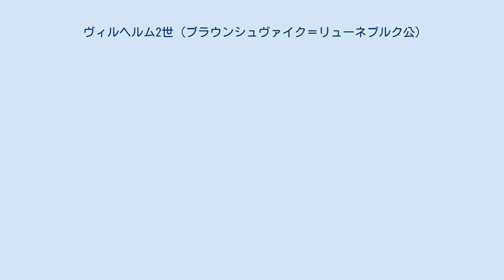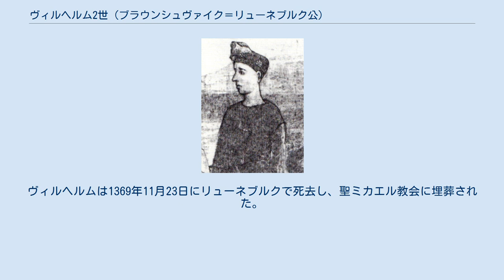ヴィルヘルム2世 (ブラウンシュヴァイク＝リューネブルク公)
聖ミカエル教会にあるヴィルヘルム2世の墓 ヴィルヘルム2世（Wilhelm II., 1300年ごろ - 1369年11月23日）は、リューネブルク侯（在位：1330年 - 1369年）。
 ヴィルヘルム2世は、ブラウンシュヴァイク＝リューネブルク公オットー2世とマティルデ・フォン・バイエルン（バイエルン公ルートヴィヒ2世の娘）との間の4子として1300年ごろに生まれた。
父オットー2世は自らの死後、領地が分割相続されることを望んでいたが、1330年の父の死後に領地は分割されず、ヴィルヘルムは兄オットー3世と共同統治をした。
兄弟の統治の初期における主な関心事は公国の領地の統合であった。
ファラースレーベン、パペンハイム伯領およびヴェットマースハーゲン伯領を手に入れたことで、ヴィルヘルムらはギーフホルン周辺地域の領地を拡大させることができた。
また他に、経済的新興都市の政治的支援もおこなった。
特にリューネブルクの貿易については、イルメナウ川をリューネブルクとユルツェンの間で航行可能にし、リューネブルク侯領とザクセン＝ラウエンブルク公領の間で経済協定を結ぶことで利益を得た。
 1352年の兄オットー3世の死後、ヴィルヘルムはリューネブルクの継承について関心を向けるようになった。
兄の息子は早世しており、ヴィルヘルムも相続権を持たない娘しかいなかったため、ヴィルヘルムは自身の継承者として娘エリーザベトの息子アルブレヒト3世を選んだ。
しかし、ヴィルヘルムはすでに皇帝カール4世に孫への領地の継承について求めていたものの、その後アルブレヒトの父方の伯父ヴェンツェルおよびルドルフの影響力を恐れこれを撤回した。
撤回した他の理由として、1235年のブラウンシュヴァイク＝リューネブルクにおける叙任権契約と、ブラウンシュヴァイク系ヴェルフ家とヴィルヘルムの父オットー2世が締結した相続契約があり、それによるとブラウンシュヴァイク＝リューネブルク家全体で男子相続人がいる限り、侯領はその男子相続人が継承しなければならないとされていた。
そこでヴィルヘルムは自身の子孫にリューネブルク侯領を継承させるため、次女マティルデをヴォルフェンビュッテル侯家のルートヴィヒ・フォン・ブラウンシュヴァイク＝リューネブルクと結婚させた。
このことはリューネブルク侯領の継承者はヴォルフェンビュッテル侯領の継承者ともなり、分割相続されていたブラウンシュヴァイク＝リューネブルク公領が再びこの継承者の元に再統合されることを意味した。
しかし、このような状況にもかかわらず、皇帝カール4世はアルブレヒト3世と二人の伯父への相続を認め、このことがヴィルヘルムの死後に勃発したリューネブルク継承戦争の原因となった。
 ヴィルヘルムの姪で兄オットー3世の娘マティルデの存在により新たな問題が起こった。
マティルデの夫ヴァルデック伯オットー2世も継承権を主張したのである。
帝国裁判所は、ヴァルデック伯オットー2世に公国の半分の価値に相当する10万マルクを支払うことを決定した。
しかしヴィルヘルムが支払いを拒否したため、最初に帝国アハト刑が科され、別の調停も試みられたがうまくいかず、皇帝オットー4世はミンデン司教にこれを実行させるよう命じたが、最終的に支払いが行われたかは不明である。
最終的にヴィルヘルムは、娘婿でヴォルフェンビュッテル侯家の継承者であったルートヴィヒの死後、その兄ヴォルフェンビュッテル侯マグヌス2世を継承者に指名し、死に際してマグヌス2世にリューネブルク侯領を継承させた。
ヴィルヘルムは1369年11月23日にリューネブルクで死去し、聖ミカエル教会に埋葬された。
 ヴィルヘルムは4度結婚し、そのうち最初の2人の妻からそれぞれ娘をもうけた。
 最初に結婚したヘートヴィヒ・フォン・ラーフェンスベルク（1336年12月5日没）との間に1女をもうけた。
 2度目に結婚したマリー（出自不明）との間に1女をもうけた。
 1346年にゾフィー・フォン・アンハルト＝ベルンブルク（1362年没、アンハルト＝ベルンブルク侯ベルンハルト3世の娘）と3度目の結婚を、1363年にアグネス・フォン・ザクセン＝ラウエンブルク（1353年 - 1387年、ザクセン＝ラウエンブルク公エーリヒ2世の娘）と4度目の結婚をした。